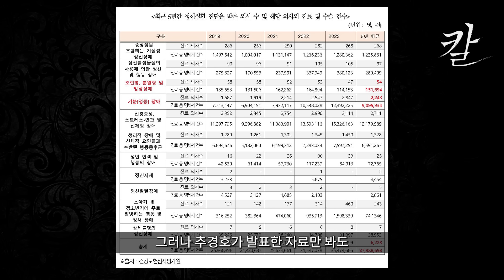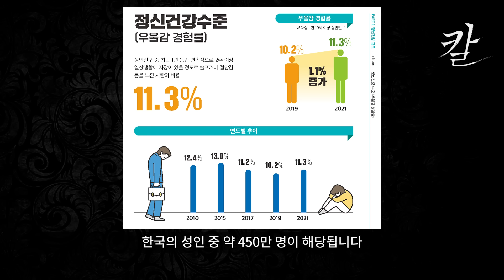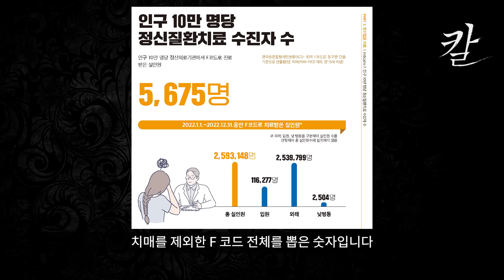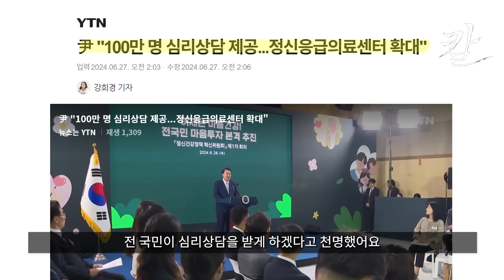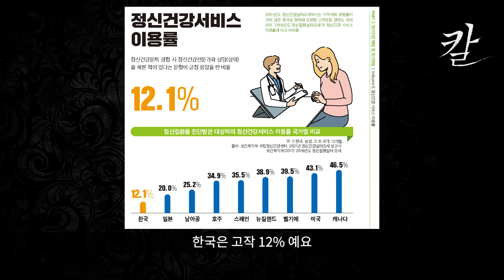의사를 까려다 국민 260만명을 병자 만드는 국힘당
[지식의 칼]

위 링크를 클릭하시면 프리드먼 연구원과 청년 아카데미를 후원하실 수 있는 등록페이지로 연결됩니다.